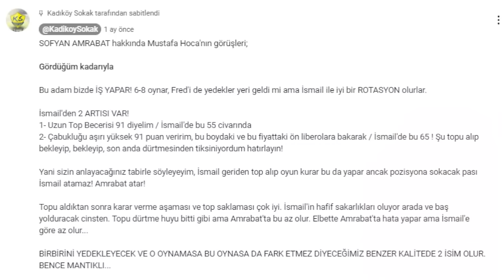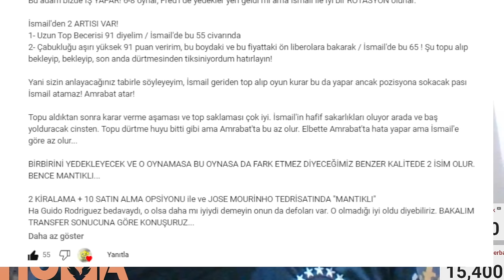SONDAKİKA Fenerbahçe'ye Medina Müjdesi! Transfer Kararı, Her An AÇIKLANABİLİR! Szymanski Sürpriz...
🧤 Ertuğrul Çetin,
🧤 İrfan Can Eğribayat,
🧤 Livakovic,
⚡ Levent Mercan,
⚡ Mert Müldür,
⚡ Filip Kostic,
⚡ Oosterwolde,
⚡ Osayi-Samuel,
🧱 Becao,
🧱 Çağlar Söyüncü,
🧱 Djiku,
🧱 Samet Akaydın,
🔋 Bartuğ Elmaz,
🔋 Fred,
🔋 İsmail Yüksek,
🔋 Mert Hakan Yandaş,
🔋 Amrabat,
🧠 Tadic,
🧠 Szymanski,
🌪️ Cengiz Ünder,
🌪️ İrfan Can Kahveci,
🌪️ Ryan Kent,
🌪️ Oğuz Aydın,
🌪️ Allan Saint Maximin,
⚽ Cenk Tosun,
⚽ Dzeko,
⚽ En-Nesyri,

💥 Fenerbahçe'den sakatlık açıklaması!
✈️ Sofyan Amrabat ilk 11'i garantiledi!
🗣️ Fenerbahçe'de Mert Hakan Yandaş, kongre üyesi oldu!
✈️ Mert Hakan Yandaş'tan Kerem Aktürkoğlu'na gönderme!
🧱 Becao: ''Mourinho, söyledikleri gibi değil''
2️⃣ Fenerbahçe Beko'dan transfer kararı!
4️⃣ Fener Medina'yı bekliyor

Fenerbahçe, Sofyan Amrabat, Cristian Medina, Szymanski, Tadic, İsmail Yüksek, İrfan Can Kahveci, Samet Akaydın, Mert Müldür, Jose Mourinho, Galatasaray, Fred, Mert Hakan Yandaş,
Sercan Hamzaoğlu, Kerem Aktürkoğlu, Rodrigo Becao, Di Marzio, Fenerbahçe Beko, Scottie Wilbekin, Saben Lee,